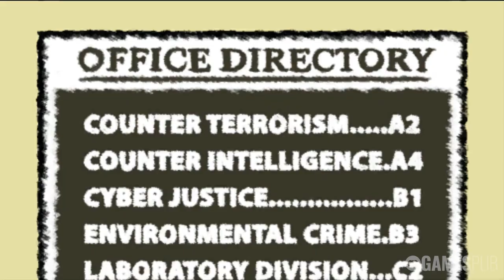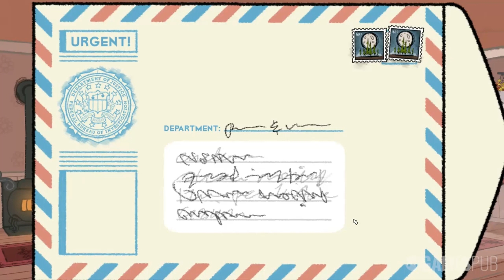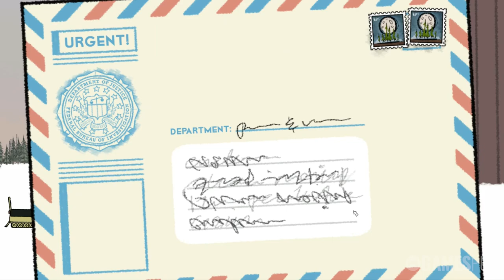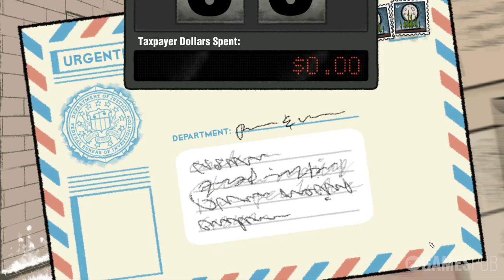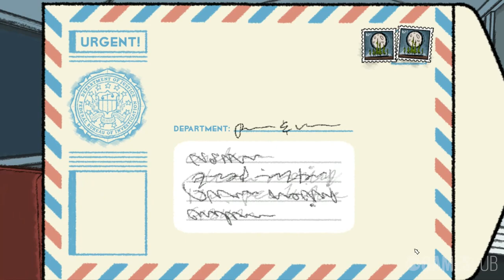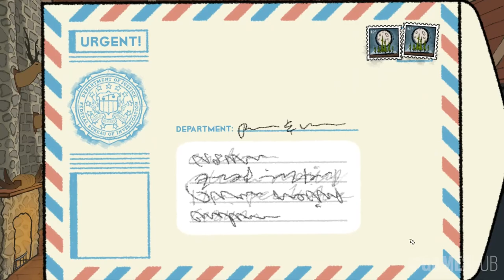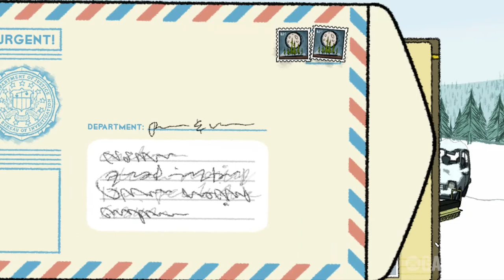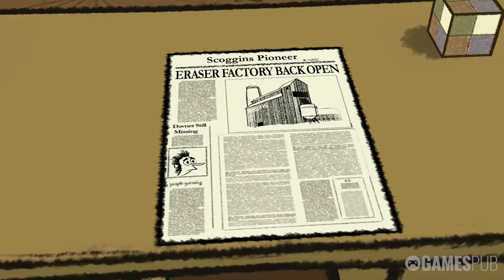Puzzle Agent | Full Game Walkthrough | No Commentary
Nelson Tethers inquiries into the Scoggins Eraser Co. are answered only with puzzles. He soon realizes that the strange events in Scoggins are all connected to the mysterious accident in the factory.

00:00 Intro
01:51 Cracked Crossword
06:31 Directions & Detours
10:08 Tapeworm Twister
12:18 Gnegative Gnomes
14:44 Room Key Confusion
19:38 Arm Wrestling Redux
24:17 Wrangling Watchmen
29:54 Find the Fuse
33:10 Rearranging Rations
37:15 Diners and Dishes
40:23 Security Screw-up
43:28 Bugs in Boxes
48:48 Air-Mailing
52:44 Menacing Map
59:42 New Employee Error
1:04:28 The Maw of Madness
1:08:52 Stovepipe Stumper
1:12:52 Cut Your Losses
1:15:42 More Bugs in Boxes
1:17:22 Super Bugs in Boxes
1:19:04 Changing Chairs
1:21:39 Contraband Carriers
1:26:15 Hot Hawks
1:30:46 Window Watcher
1:33:48 Going After Glori
1:38:00 Screw-up in Space
1:42:17 A Quorum of Crows
1:43:28 Grickleback Baffler
1:46:23 Perlexed Sock Picker
1:49:15 Tracking Trouble
1:53:31 Frantic Fish
1:57:08 Locksmithing Learner
1:59:03 Snowmobile Snafu
2:01:08 Master Locksmith
2:05:00 Barrier Blot-Out
2:06:12 Fire Up the Furnace
2:11:58 Hydraulic Headache

Puzzle Agent (2010)

Release Date: Jul, 2010
Developer & Publisher: Telltale

(Puzzle Agent 1 & 2 Bundle)